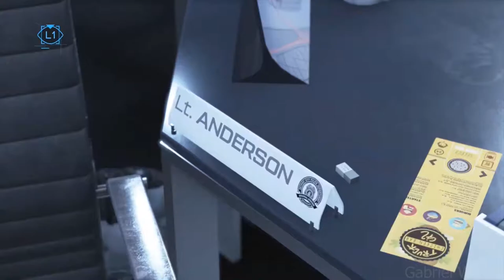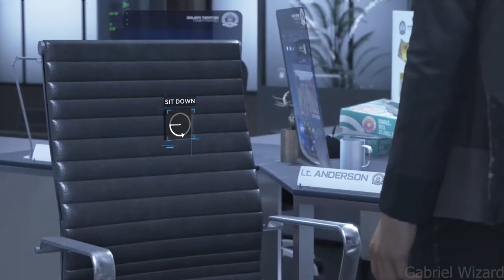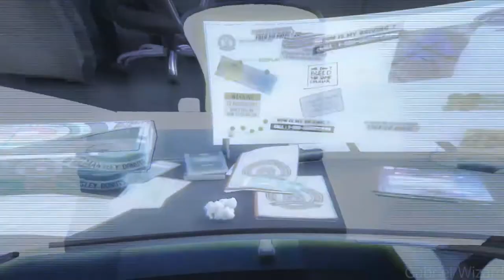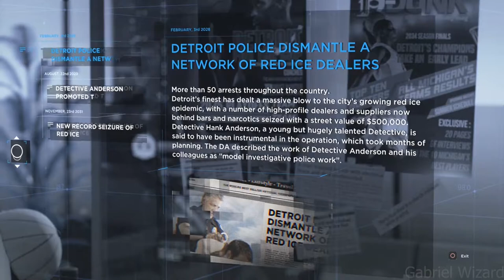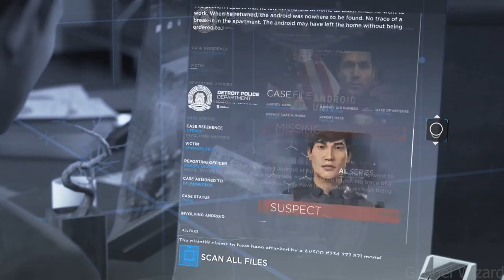Detroit Become Human:From the Dead Part.5 Gameplay (PS4) No Commentary